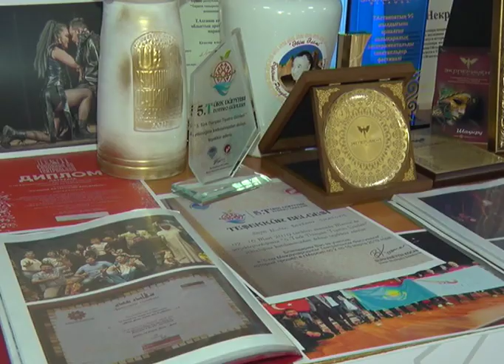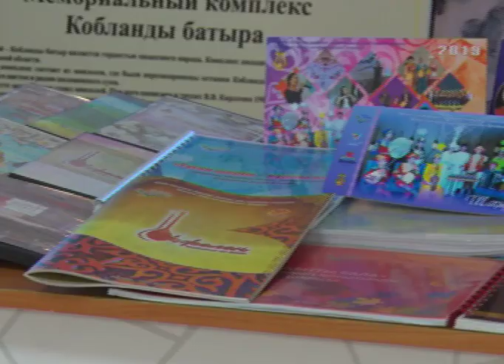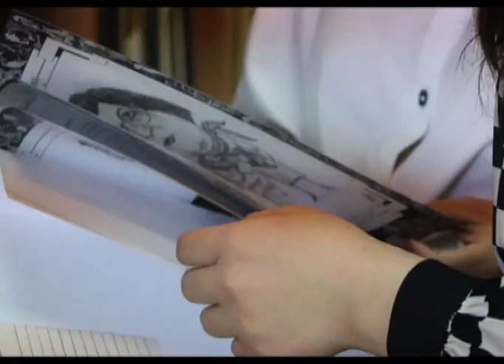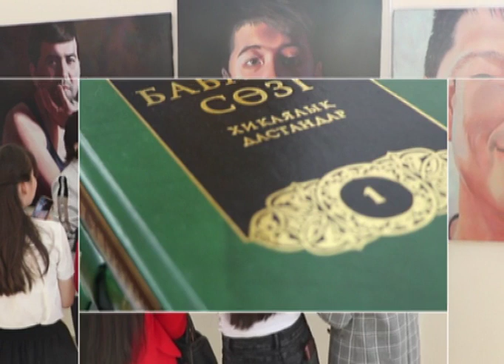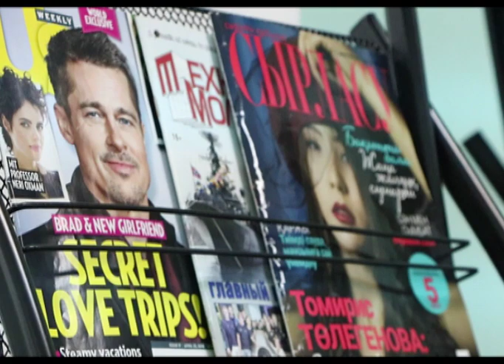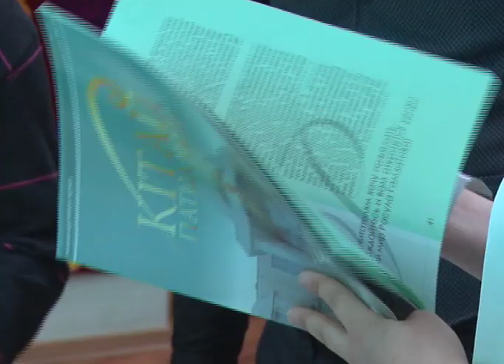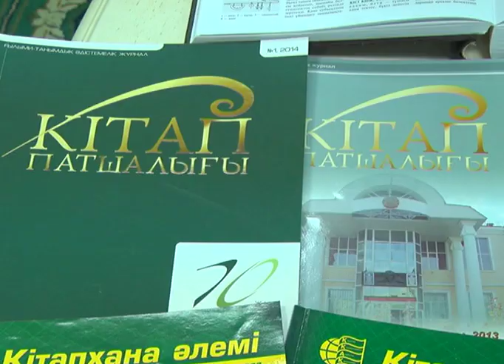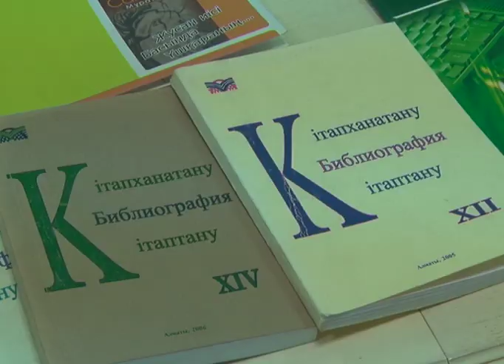О книгах и не только (Рика ТВ) от 5 мая 2019 года